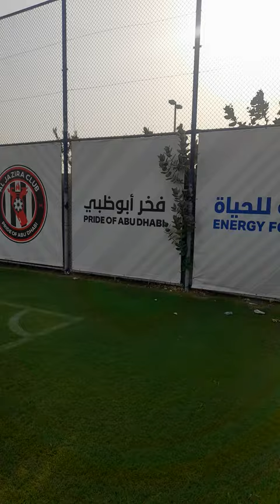Abu Dhabi UAE 🇦🇪 Al Jazira Academy